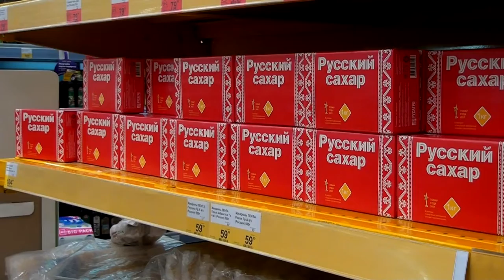В России жалуются на заниженные ценники в магазинах